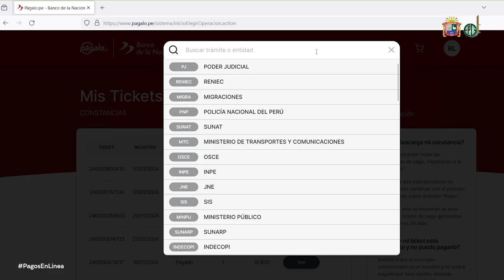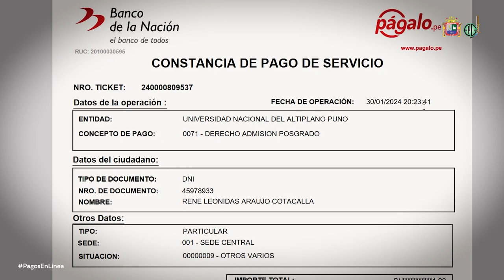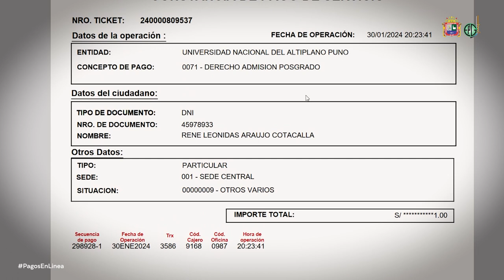👉 ¿Tienes prisa? ¡Lo sabemos!, te presentamos a pagalo.pe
👉 Ahora con Págalo.pe el pago de tus pensiones de enseñanza será más sencillo.

Sigue los siguientes pasos y no tendrás ningún problema.